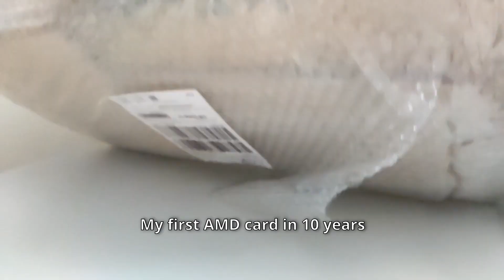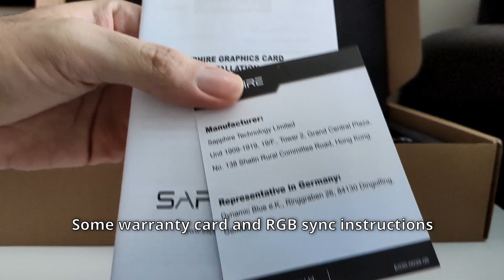Sapphire RX 6700 XT Nitro+ Unboxing | Lazada Unboxing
Watch how I unbox the Sapphire 6700XT Nitro+.